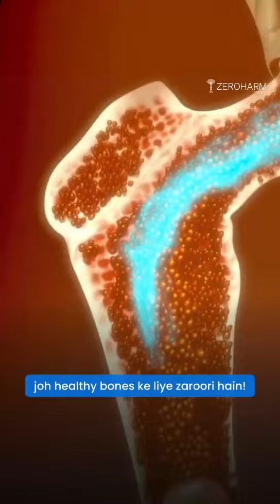Empower Your Bone Strength at Every Age with ZeroHarm's Bone Health Supplement!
Don’t let age slow you down! Support your skeletal system with ZeroHarm’s Bone Health Supplement. Tailored for women, especially those over 50 at high risk of osteoporosis, our supplement combines milk-derived calcium and vital vitamins to ensure fast absorption and effective results. Clinically proven to boost bone density and decrease osteoporosis risk. Simple, safe, and effective—take one tablet twice daily for healthier bones in just three months. Try ZeroHarm for robust bone health now!

Why Zeroharm Supplements:
✅ Nano-Formulated
✅ 100% Bioavailable